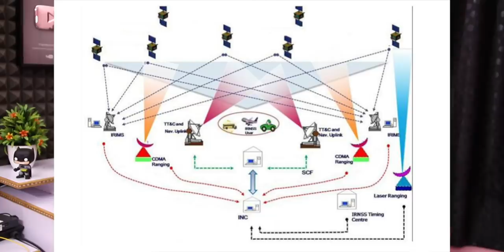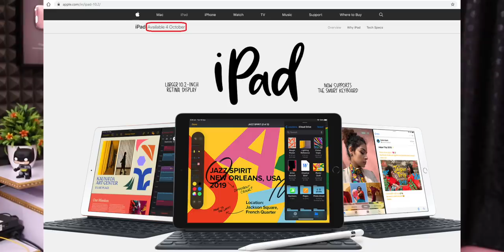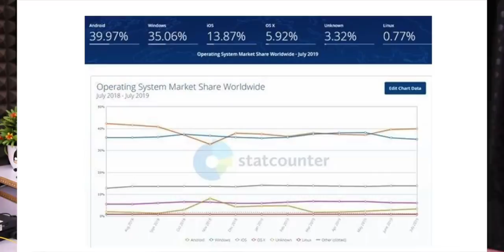Technews 626 Redmi Note 8 Pro Warcraft,Pixel 4 Series,Honor TV Q1 2020,Iphone SE2